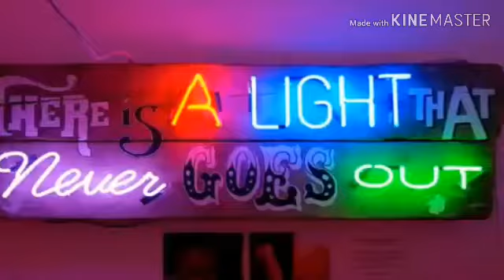Chinna Chinna poovey😚😚sasi Kumar Tamil supar song